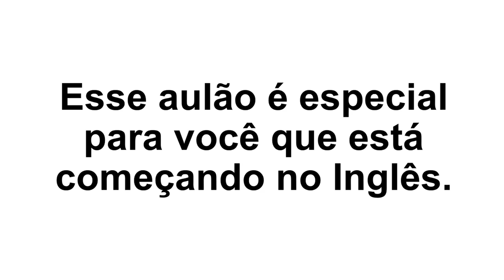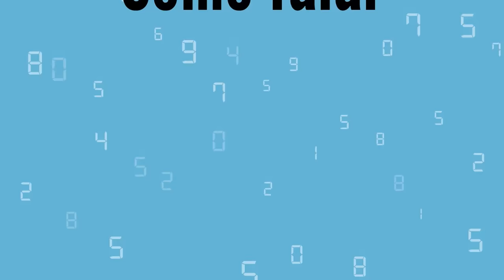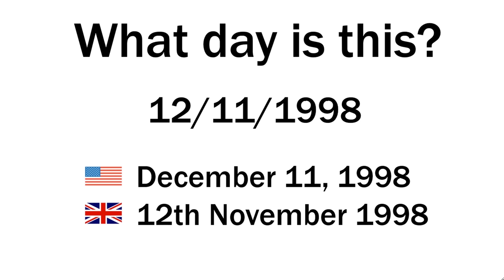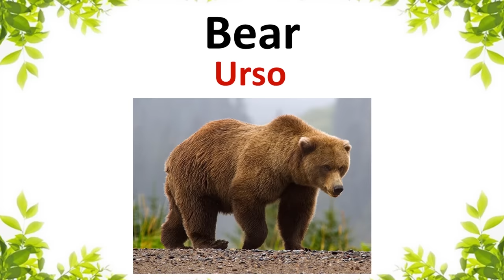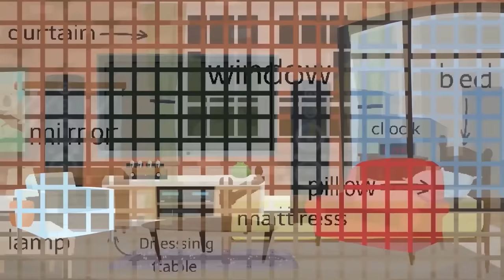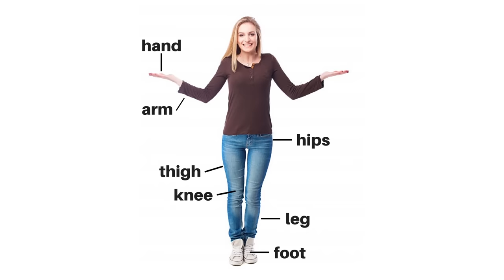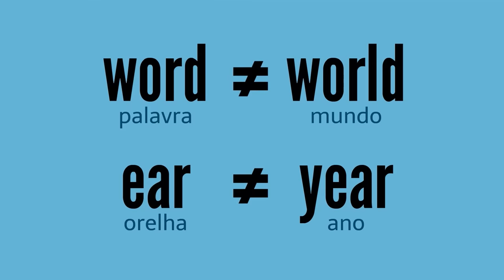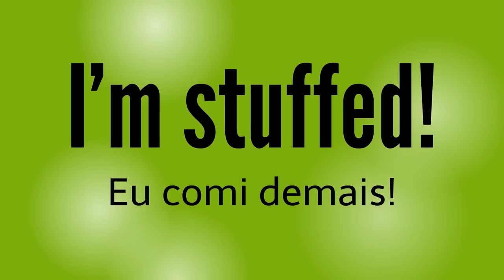Curso de Inglês GRÁTIS para quem está começando - Aprenda 1 ano de Inglês em 1 hora!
Aprenda inglês rápido com esse curso de grátis e completo para INICIANTES!

Você aprenderá o vocabulário de 1 ano de inglês em apenas 1 hora!

Aulas do curso de inglês grátis para iniciantes:

Como falar os numeros de 1 a 100 em Ingles - 00:03:07
O Alfabeto Inglês - 00:05:25
Os dias da semana em Inglês - 00:08:05
Os meses do ano em Inglês - 00:09:22
Como falar e escrever as DATAS em Inglês - 00:10:41
Como falar a idade em Inglês - 00:20:05
HOW OLD ARE YOU? - Como usar essa expressão - 00:21:15
Como falar as horas em Inglês - 00:23:28
As cores em Inglês - 00:25:18
Os animais em Inglês - 00:27:58
Coisas da casa em Inglês - 00:35:08
Como falar as profissões em Inglês - 00:38:08
O nome das frutas em Inglês - 00:40:25
Os países e nacionalidades em Inglês - 00:42:33
Como falar as partes do corpo em Inglês - 00:46:08
Como eu falar o seu email em Inglês - 00:47:24
Quais são os verbos mais usados do Inglês - 00:50:25
Os 7 erros mais comuns de brasileiros no Inglês - 00:54:18
As 10 palavras que os brasileiros mais confundem em Inglês - 00:58:05
10 frases úteis sobre comida em Inglês - 01:01:58

Como aprender inglês rápido e fácil.